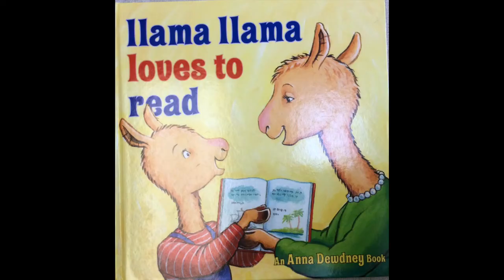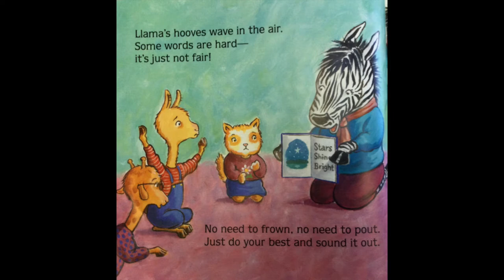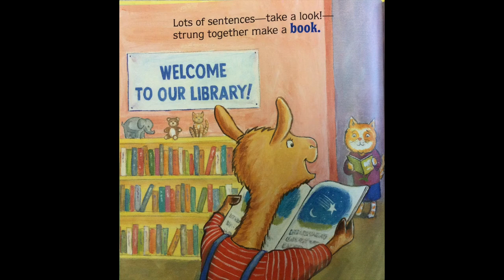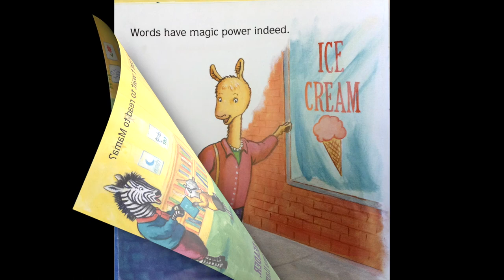Read Aloud "Llama Llama Loves to Read"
Title: Llama Llama Loves to Read
Author and Illustrator: Reed Duncan and Anna Dewdney